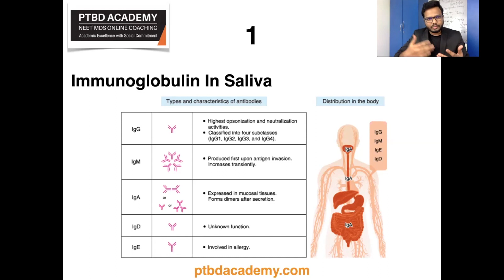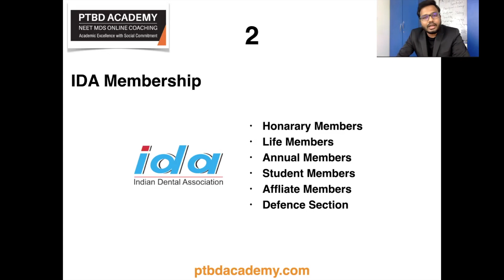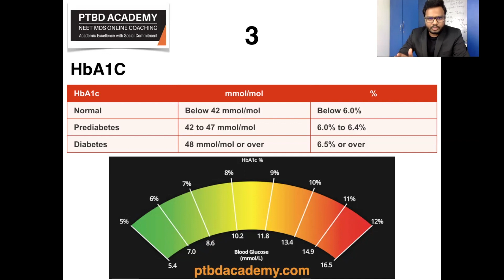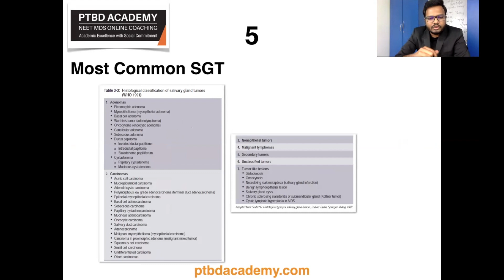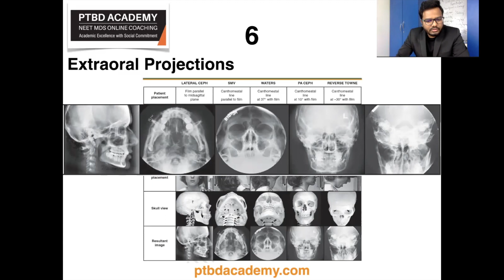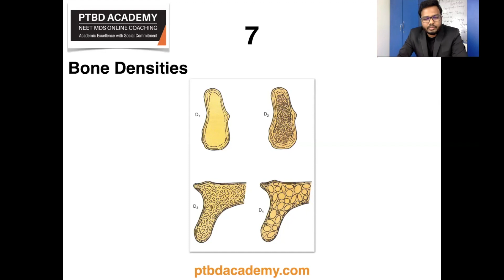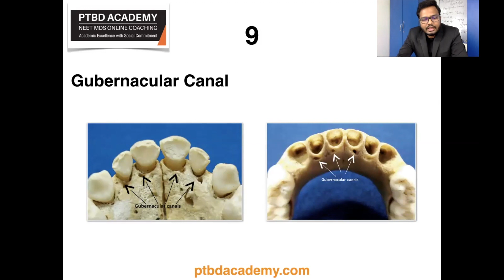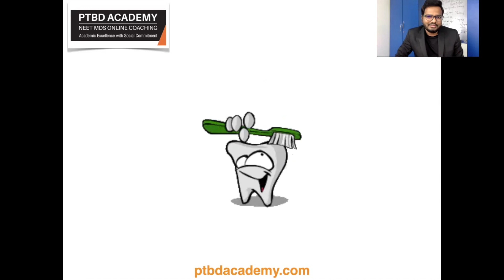NEET MDS 2021 Paper Discussion - Part 1 | Topics In Description Below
0:00 Important Update
0:40 Hi
1:15 Standard References
2:54 Objective of Practicing MCQs
3:44 Beauty of Diversity
4:20 Enjoy The Process
5:08 Objectives of Paper Discussion
5:42 Immunoglobulins In Saliva
7:05 IDA Membership
8:53 HbA1c (As per ADA - Normal [less than 5.7%]; Prediabetes [5.7% to less than 6.5%]; Diabetes [6.5% or higher]
10:40 Drug of Choice - ANUG
11:25 Most Common Salivary Gland Tumor
11:47 Extraoral Projections (SMV, PNS, OPG - demonstrate zygomatic arch)
13:19 Bone Densities
14:05 Laws of Access Opening
14:30 Gubernacular Canal
15:00 Smooth Muscle Histology
15:40 Conclusion

Clarification:
* Bone Density
--- Bone Types - Tactile Sense - Histology - Usual Location
--- D1 - Oak / Maple - Dense cortical bone - Anterior mandible (6%) & Posterior mandible (3%)
--- D2 - Pine / Spruce - Dense to porous cortical bone & dense trabecular bone - Anterior mandible (66%), Posterior mandible (50%), Anterior maxilla (25%)
--- D3 - Balsa Wood - Porous cortical bone & fine trabecular bone - Anterior maxilla (65%) & Posterior maxilla (50%)
--- D4 - Syrofoam - Little cortical bone & fine trabecular bone - Posterior maxilla (40%)
Reference: Misch CE. Bone density: a key determinant for treatment planning. Contemporary Implant Dentistry, 3rd edition.

* Mucoepidermoid carcinoma is the
most common malignant neoplasm observed in the major and
minor salivary glands.